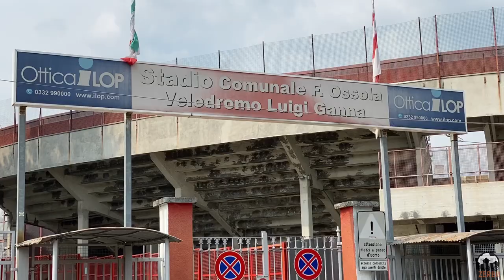Professione Dilettanti - [S01E02] Dennis Scapinello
Professione Dilettanti - Puntata 2
Secondo Appuntamento della rubrica dedicata alle storie del calcio dilettantistico.
Questa volta ai microfoni di Paolo Zerbi c'è un varesino DOC che ha onorato la maglia biancorossa fino in serie B: Dennis Scapinello.